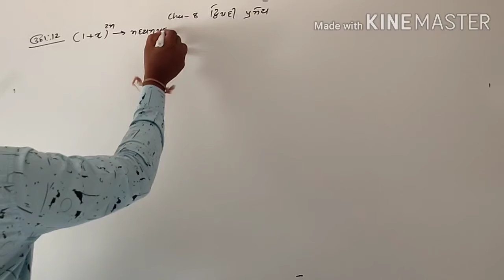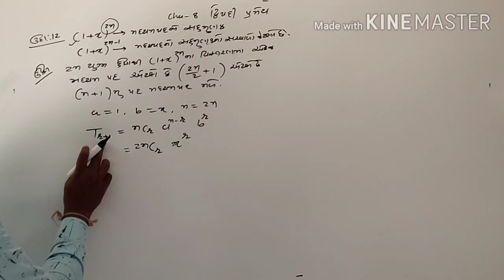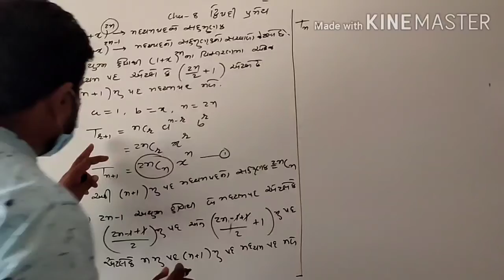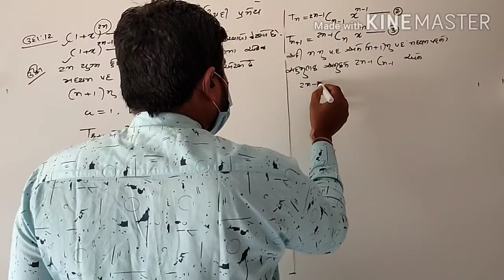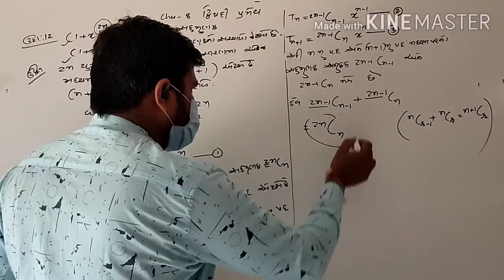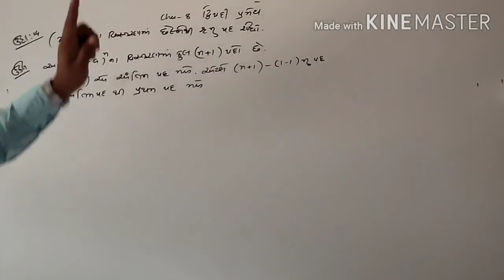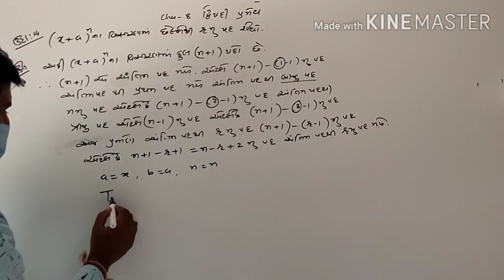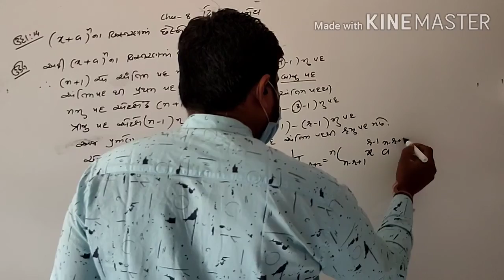11maths,cha-7, ઉદાહરણ-12,14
Ncert